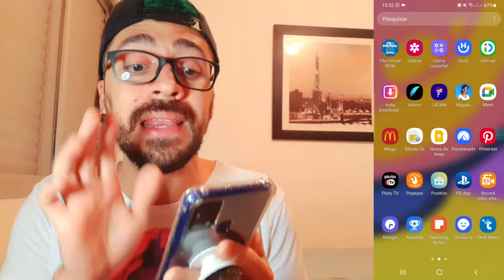INSTAGRAM: Como Salvar Story de Outra Pessoa e Salvar na Galeria do celular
🟢 No vídeo de hoje, você encontra as seguintes informações:

INSTAGRAM: Como Salvar Stories em vídeo ou imagem de Outra Pessoa e Salvar na Galeria do telefone celular.
Salvar story do instagram próprio da conta de um amigo, conhecido, parente, familiar ou mais...